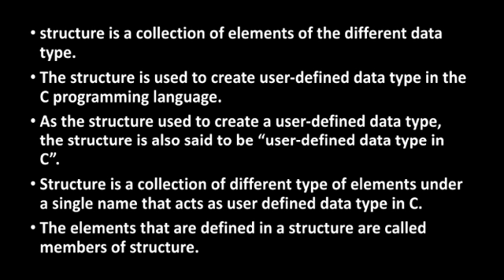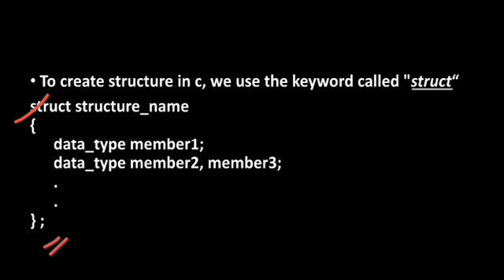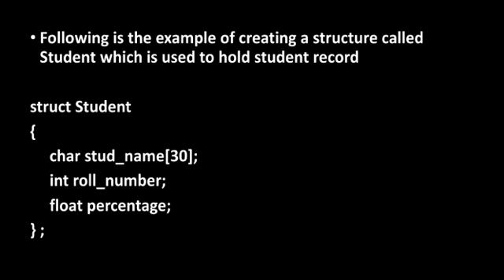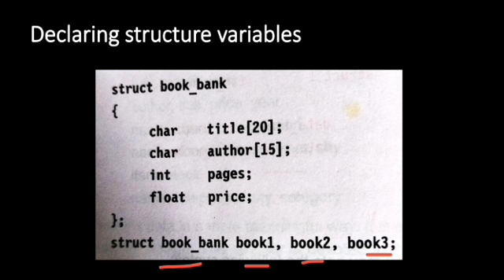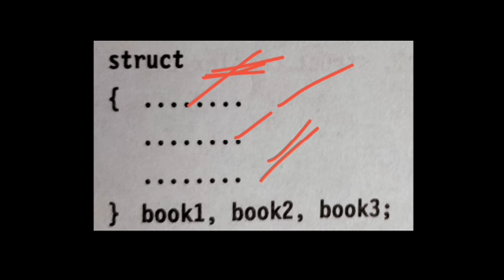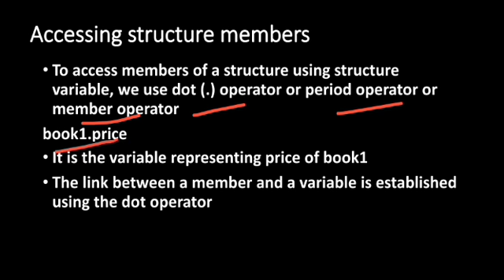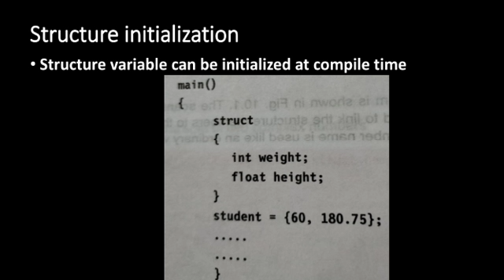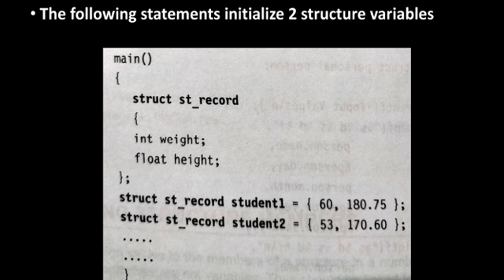Structures : Programming in C